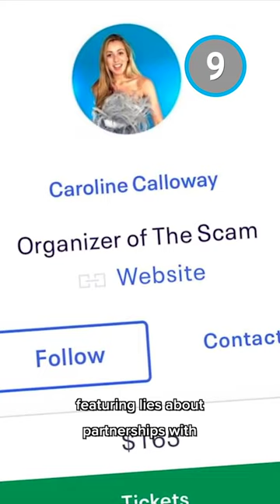We Can't Figure Out Why She's Famous 🤔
For this series, we’ll be looking at celebrities who really put little to no effort to achieve their fame.

Full List